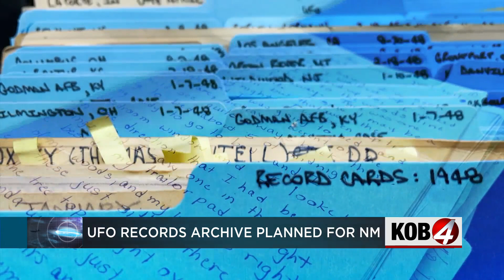UFO researcher calls latest development ‘watershed moment’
A local UFO expert is calling what happened Wednesday in D.C. extremely important.  Story